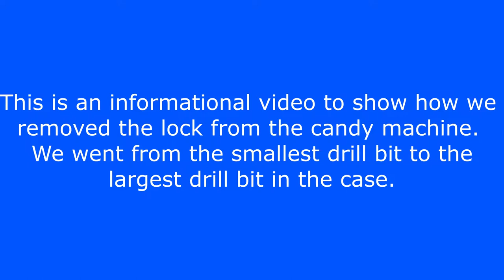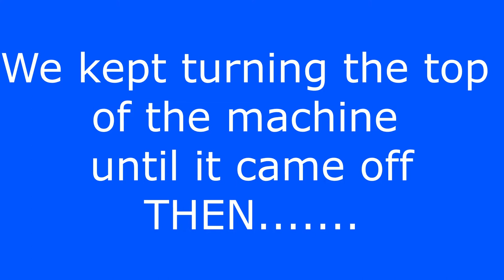How to remove a lock | U-Turn candy machine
This is an informational video to show how we removed the top lock from our uturn bulk candy machine. We used titanium drill bits.